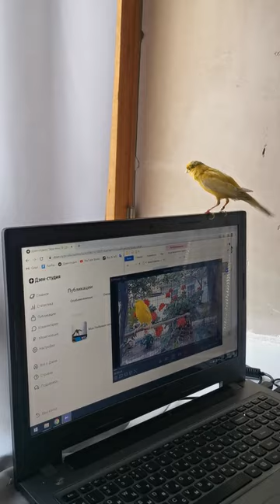canary on laptop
Singer Canary. Teach them to sing like never before!
Autor: Akhad

HISTORY
History of Walnuts Russia has started three centuries ago. It is very unfortunate that the Kenari Russia is almost unknown in the world although this type of hobbyists claim that the type of modulation has the best walnut with songs adapted from the best birds native Russia.

Russian canary bred for singing. The song consists of 10-15 high tone variations and sung in 45-60 seconds. Variations in the Russian song, adapted from the original wild birds Russia, often named after a wild bird itself or a name similar to the variation of songs sung.

The following value and assessment sheets have been translated in English but still written in Russian also to avoid refraction of translation, as written in the official assessment form on the contest in Russia.